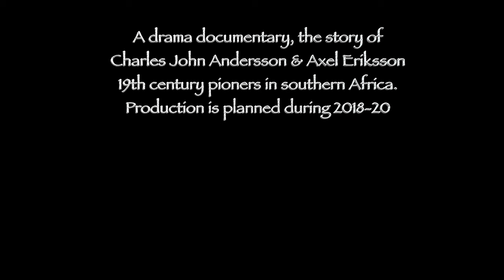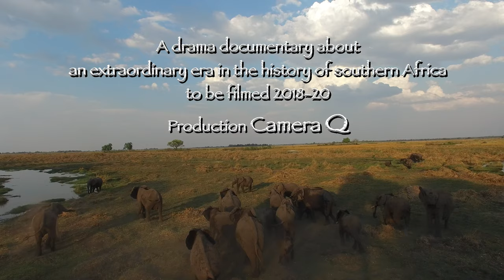Swedes in Africa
Drama documentary about Swedes Charles John Andersson and Axel Eriksson's adventures in southern Africa during the mid-1800's.